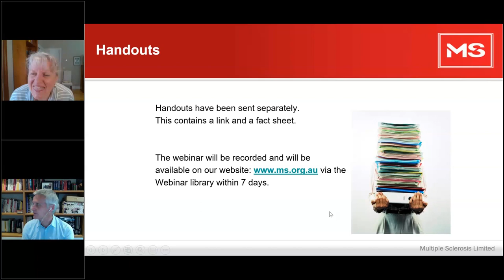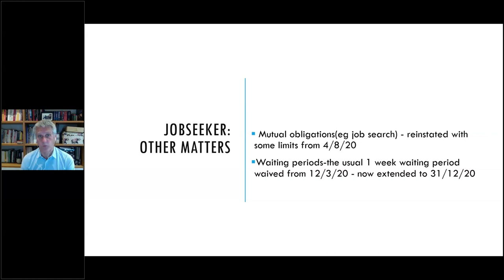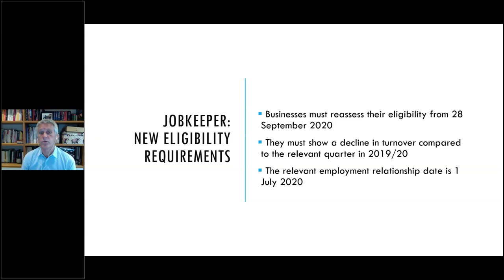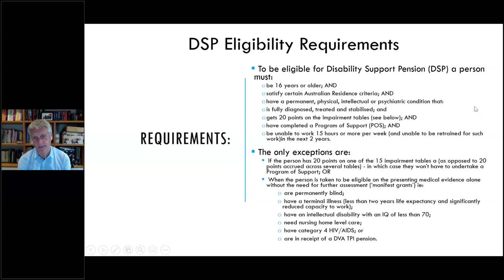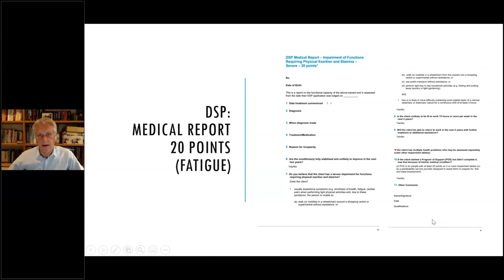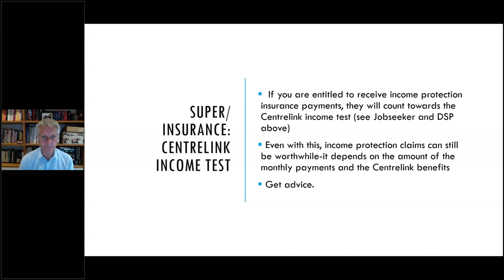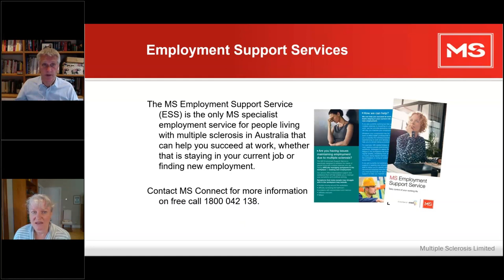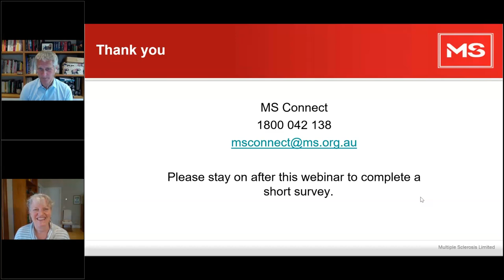Know your Rights - JobKeeper, JobSeeker and DSP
COVID-19 is having an ongoing impact on work rights, employment and entitlements. From September 2020, eligibility for the JobKeeper will change and Jobseeker fortnight payments will be reduced, so accessing Disability Support Pension (DPS) might be on your radar. John Berrill, partner at Berrill Watson Law firm, offered to run a pro-bono session with us to discuss the changes in JobKeeper and Jobseeker payments and eligibility requirements for DSP.